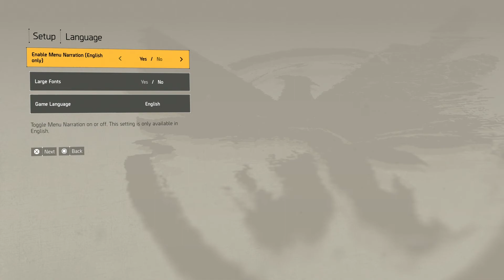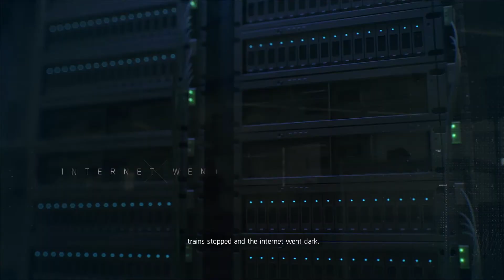The Division 2 Open Game Beta - Mission 1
I'm trying out The Division 2  Open Beta for the first time. The beta is free till the 4th March.